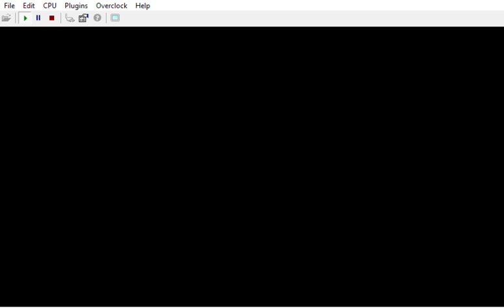{ PREVIEW } Train with more enemies diversity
A lot of guards from Goldfinger 64 added in order to have more diversity with enemies encounters

Footsteps v53
Authors: Carnivorous (and Zoinkity, SubDrag)